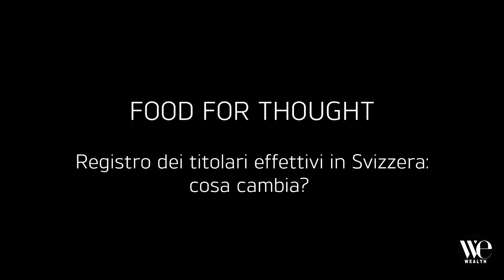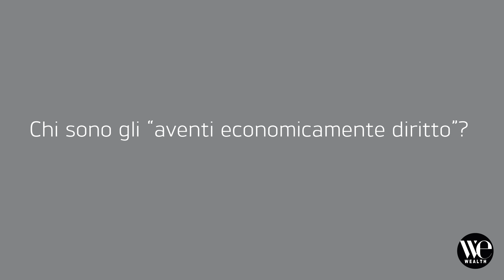Registro dei titolari effettivi in Svizzera: cosa cambia?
Da parecchio tempo la Svizzera è impegnata a dare un’immagine nuova di sé al mondo economico-finanziario, con l’obiettivo di cancellare alcune “ombre" del suo passato. Per questa ragione, ha deciso di dotarsi di un registro dei titolari effettivi, anche e soprattutto per adeguarsi e avvicinarsi alle raccomandazioni internazionali e dell’UE, sotto ogni punto di vista. Il registro dovrebbe raccogliere tutti i nominativi di coloro che risultano collegati a un ente o a persone giuridiche localizzate in Svizzera.
Ma si tratta di un registro pubblico o privato? Quali sono le novità introdotte da questa disciplina? E cosa cambia per le società che operano o hanno interessi in Svizzera? Ne abbiamo parlato con Marco Allena, professore ordinario di diritto tributario dell’Università Cattolica del Sacro Cuore.